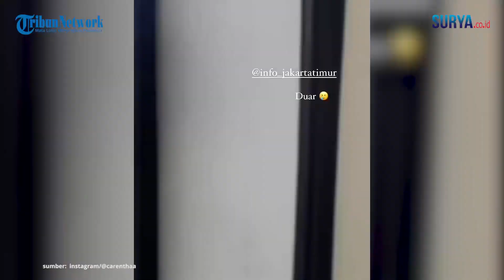SALAH & GALAK! Para Pemotor LAWAN ARUS di Jalur Busway, Mager Putar Balik! Sopir Busway Naik Pitam!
VP: Erric